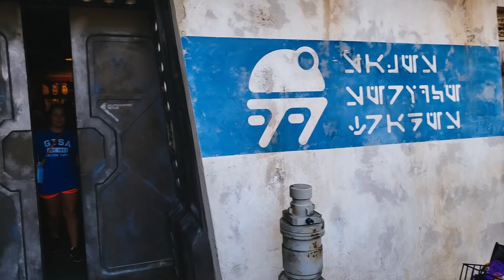STAR WARS - GUIA DA JOW!